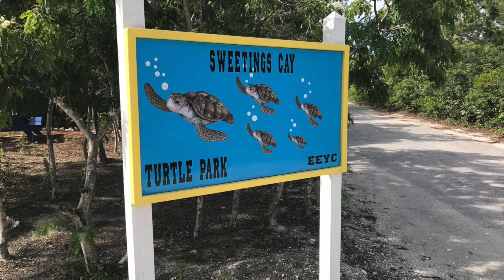Moores Island Express Hard Bargain!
Your donations going directly to private relief flights into some of the more remote and forgotten parts of the Bahamas.  Largely areas like Sweetings Cay, Pelican Point, High Rock, and Mores Island aren't on the radar of the major groups, so small efforts yielded large returns in these early days.  As time passes, the larger groups will wind up to speed and provide the right relief efforts on a large scale that will hopefully provide more safety and comfort to those affected.